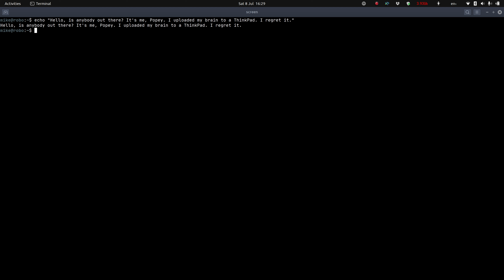Piper TTS with Orca